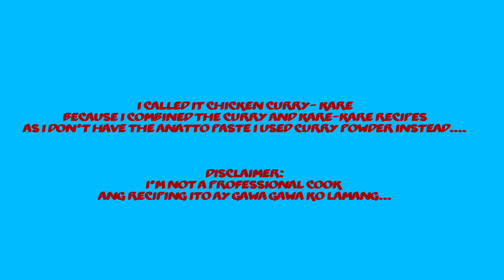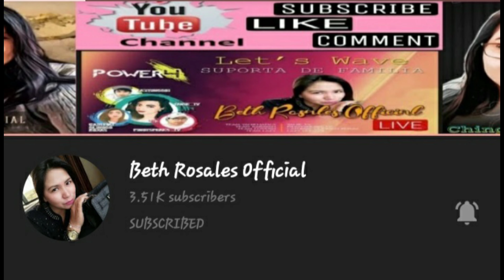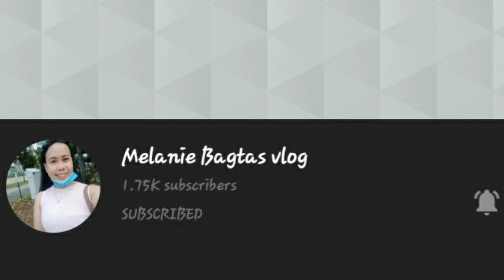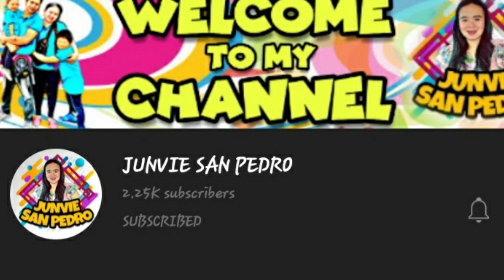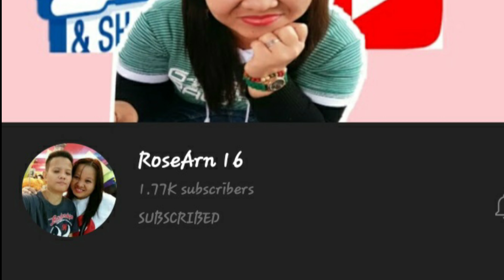CHICKEN CURRY-KARE ||MY OWN VERSION ||Gha Official Vlogs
Chicken Curry -Kare

I called it Chicken curry-Kare as I combined tje ingredients of Curry and Kare-Kare recipe...

Ingredients:

Chicken
Curry Powder
Peanut Butter
Onion
Garlic
Ginger
Green Chili
oil
salt,pepper &cinnamon

1.Fry the ginger,onion,garlic and chicken
2.Add the curry powder with water
3.Add the peanut butter
4.Add the eggplant and beans
5.Simmer
6.Serve hot with water...

Video Editor:Power Director /KineMaster /Spark Post